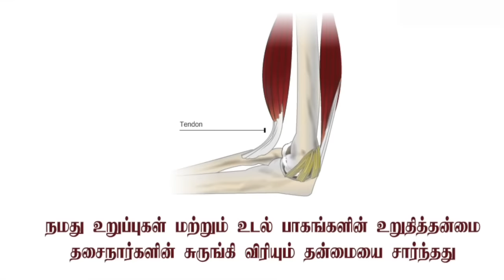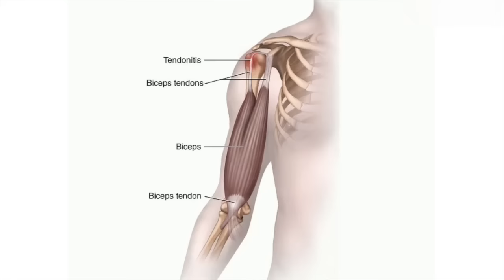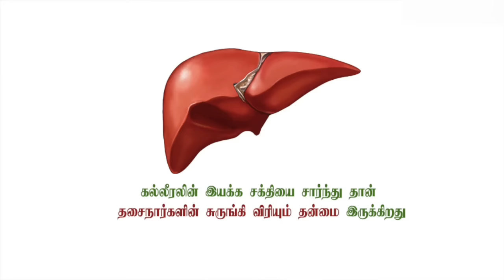கை வலி, கால் வலி, உடல் சோர்வு ஏன் வருகிறது? இயற்கைத் தீர்வு என்ன?